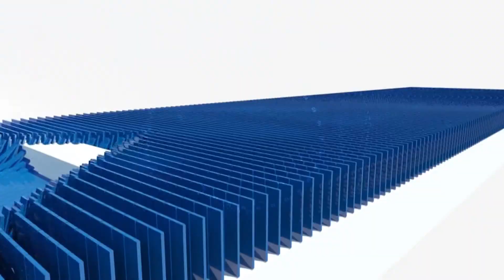കാട്ടാന അക്രമം മൂലമുള്ള ദുരന്തങ്ങൾ സർക്കാർ അനാസ്ഥയുടെ ബാക്കിപത്രം; അഡ്വ. സജീവ് ജോസഫ്